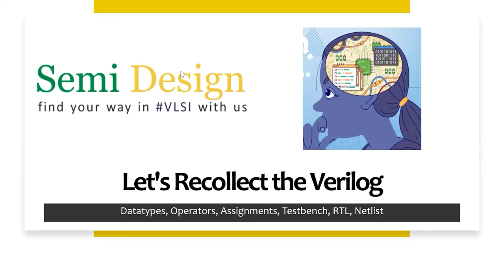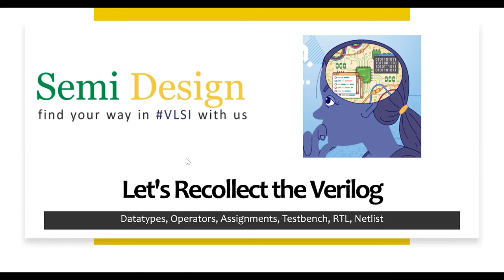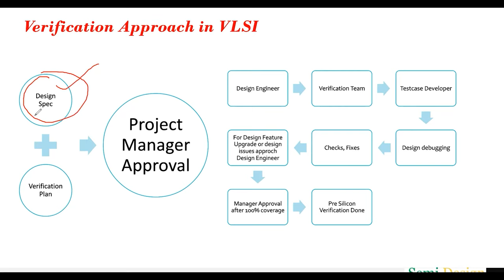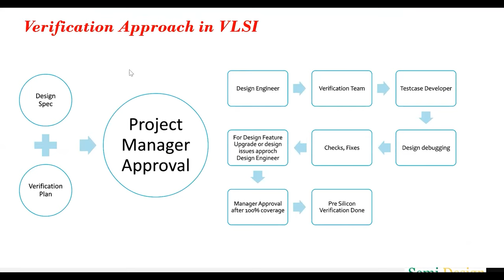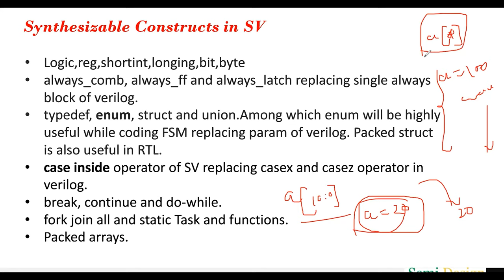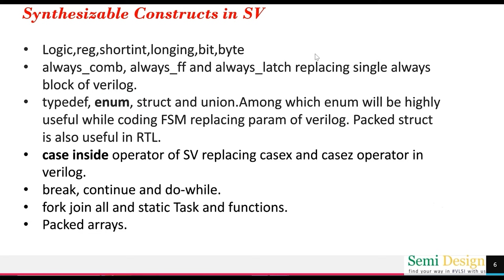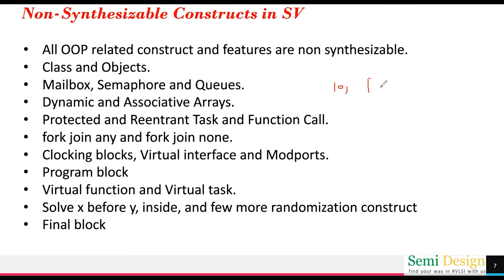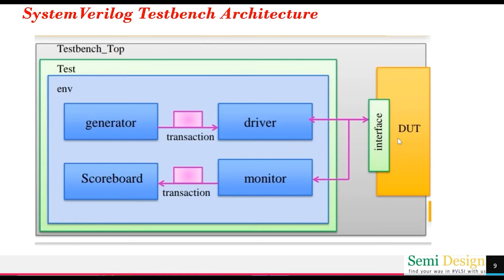Demo on SystemVerilog - Part I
For more information do follow  @SemiDesign

Take your future to the next level under the guidance of Prasanthi Chanda (Mentor / Project guide / Career guide / Trainer)